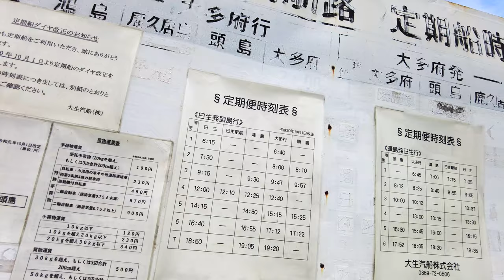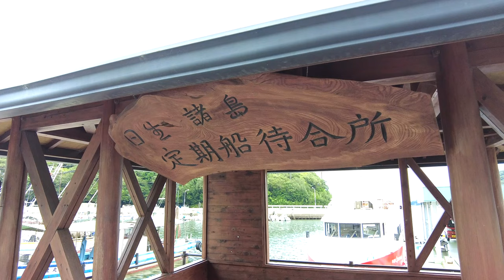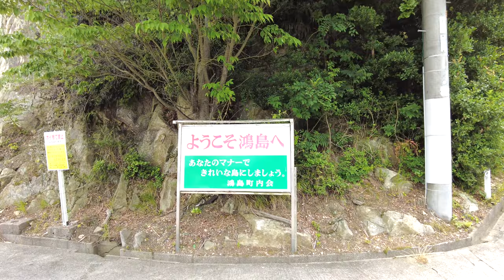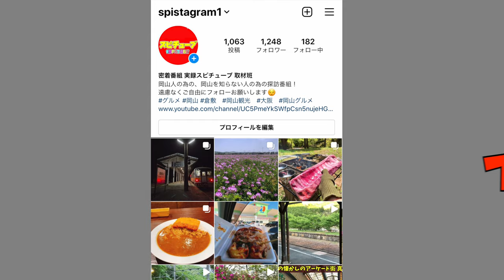【ペンション島に潜入】廃村集落と別荘＆ペンション集落が交わるバブル期のリゾートアイランド！《3時間かけて島を周る》岡山県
再生リスト